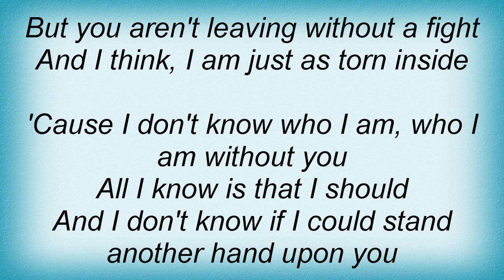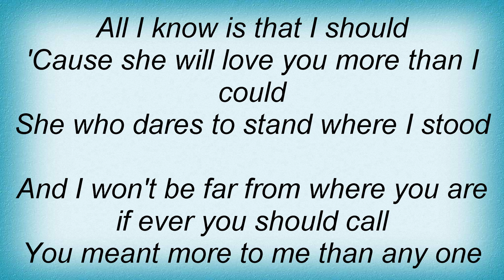Missy Higgins - Where I Stood Lyrics